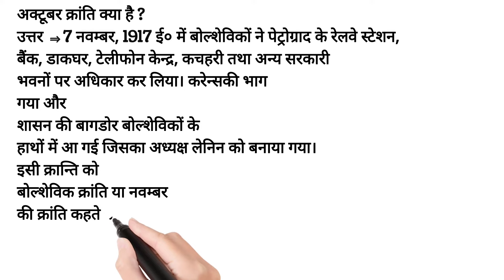अक्टूबर क्रांति क्या है ?